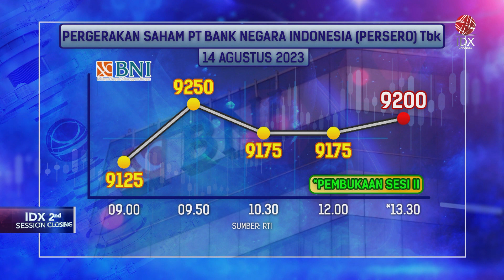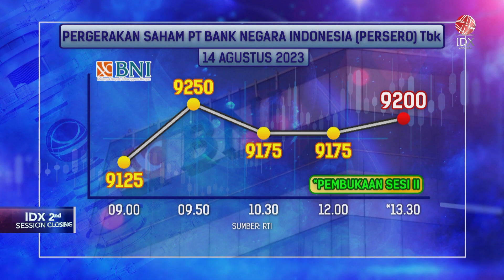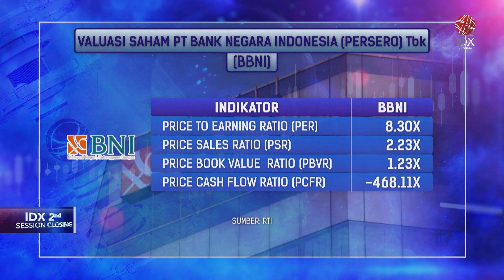BBNI Akan Lakukan Stock Split Dengan Rasio 1:2 | IDX CHANNEL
PT Bank Negara Indonesia (Persero) Tbk (BBNI) akan melaksanakan aksi korporasi pemecahan nilai nominal saham atau stock split, dengan rasio 1:2. Perusahaan akan meminta restu pemegang saham dalam Rapat umum pemegang saham luar biasa (RUPSLB) di 19 September 2023 mendatang.